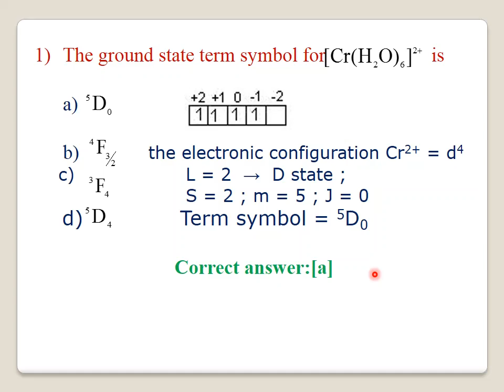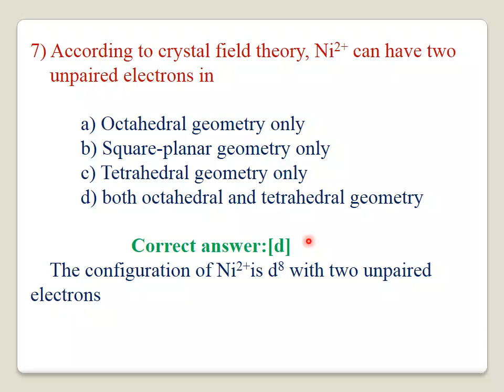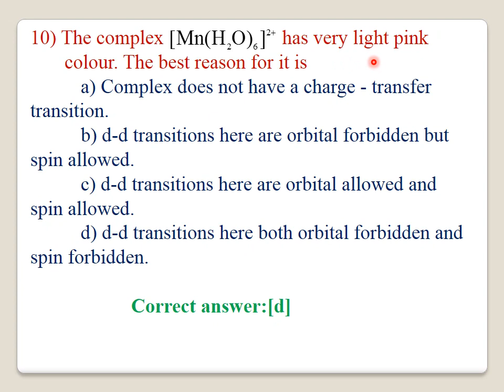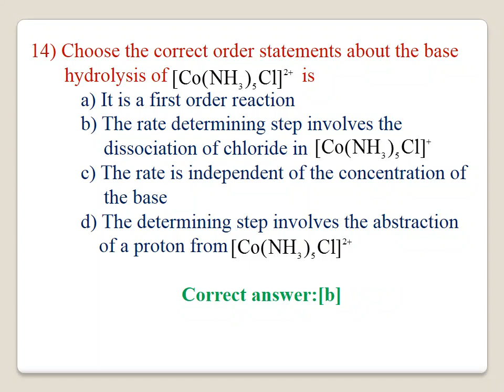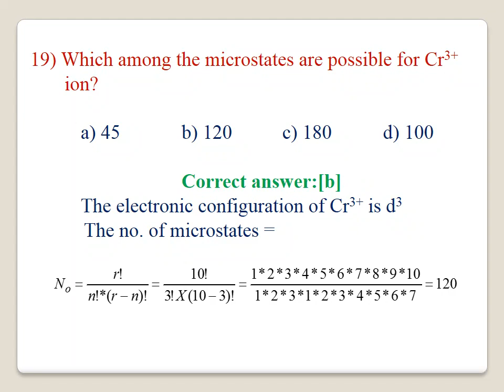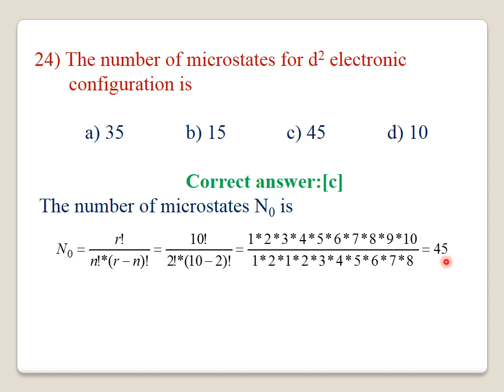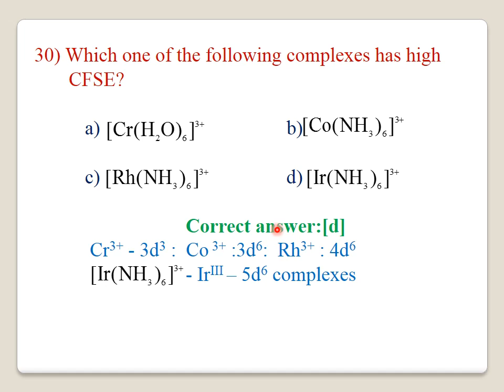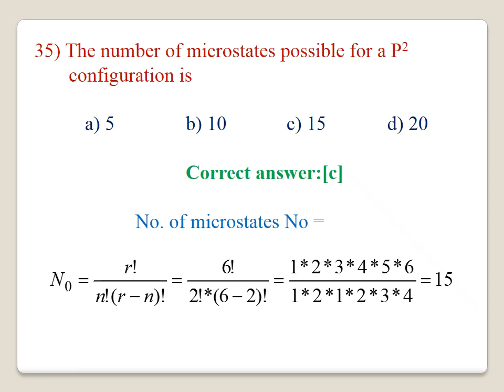ELECTRONIC SPECTRA-TERM SYMBOLS- EASY METHOD FOR FINDING MICROSTATES-TOP35 QUESTIONS -TRB EXAM-2021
Applications of electronic spectra of complexes - Term symbols -simple method for calculating microstates- stability of complexes-CFSE- TOP35questions for PGTRB and POLYTECHNIC examinations-2021.